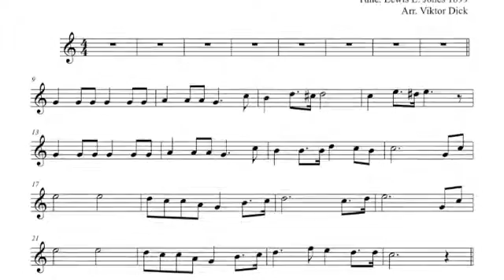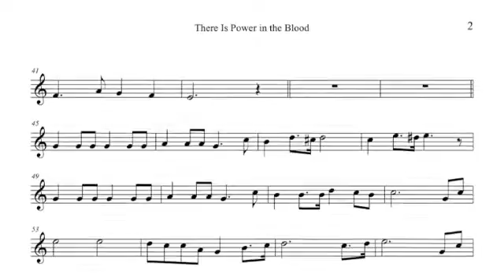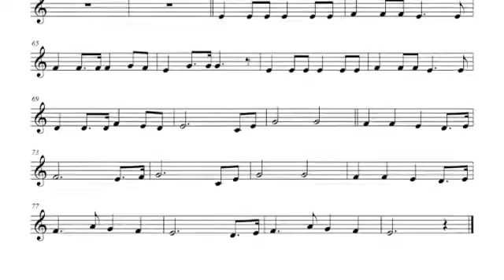There Is Power in the Blood, Violin PlayAlong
Description:
Violin PlayAlong,
There Is Power in the Blood, C-Major,
Words & Tune: POWER IN THE BLOOD, L. E. Jones,
German: Es ist Kraft, wunderbare Kraft,
Russian: Грех победить о желаешь ли ты?

Text:
1. Would you be free from the burden of sin?
There's wonderful pow'r in the blood

2. Would you be free from your passion and pride?

3. Would you be whiter, much whiter than snow?

4. Would you do service for Jesus your King? There's pow'r in the blood, pow'r in the blood Would you live daily his praises to sing? There's wonderful pow'r in the blood